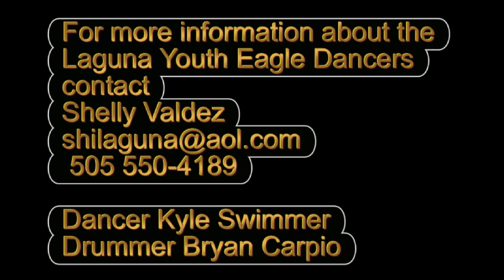Hoop Dreams Chaco Canyon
The Laguna Youth Eagle Dancers perform at the summer 2008 solstice.